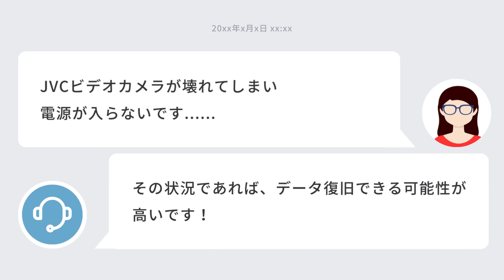Victor Everio GZ-HD6ビデオカメラ故障！電源不良でも100%データ復旧成功【広島県の事例】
Victor Everio GZ-HD6ビデオカメラの電源が入らないという故障でお困りの方、必見です。
広島県のお客様のビデオカメラも同様のトラブルに見舞われました。
メーカー修理に出したら、部品がなく修理不可能との回答。
しかし、このような状態から、静止画6ファイルと12時間22分の動画データを100%復旧することができました！

ビデオカメラモデル: Victor Everio GZ-HD6
トラブル内容: 電源が入らない
復旧データ: 静止画6ファイル + 動画349ファイル
総再生時間: 12時間22分
復旧率: 100%

ビデオカメラのデータ復旧のご相談やサービス詳細は下記URLをご参照ください。

JVC Everio ビデオカメラのデータ復旧【価格が明確なのでオススメ！】

ビデオカメラの電源が入らない状態であっても、適切な手段を用いることでデータ復旧できることを実証できました。
同じような問題に直面している方はぜひ参考にしてください。

これからも、皆様からのデータ復旧のご相談に全力で応じてまいります。
動画が役立ったと感じたら、ぜひいいねやコメントをお願いします。